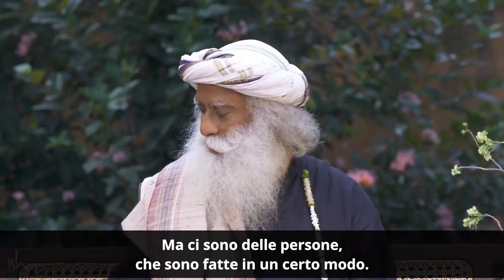Estenderanno il periodo di quarantena? | Sadhguru Italiano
Con Sadhguru in Tempi Difficili - Giorno 16

Sadhguru parla della situazione attuale in India e nel resto del mondo. Qual'è il senso della quarantena e dell'isolamento e del blocco?

16:50 Sadhguru risponde alla domanda: Namaskaram Sadhguru un sacco di volte condividi una visione forte su fatti politici, ma qualche volta io non sono d’accordo. Potrei appartenere ll’ala liberale di sinistra, che tu chiami fanatici, o laureati all’Università di Whatsapp. Come posso mettere insieme le due cose visto che sei il mio Guru e abbiamo una visione così diversa in materia politica?

34:00 Sadhguru risponde alla domanda: Sadhguru Jammu e Kashmir hanno bisogno della tua presenza perché la gente possa focalizzarsi du qualcosa di diverso dalle problematiche regionali. Hai qualche piano per venire qui?

Significato in inglese:
Salutations to the One,
The Yogeshwara, who has transcended the physical,
Bhuteshwara, one who has mastered the five elements,
Kaleshwara, one who has mastered time and is beyond its cycles,
Sarveshwara, one who is everywhere,
and is the basis of everything,
Salutations to Shambho, the greatest of all, the Mahadeva.